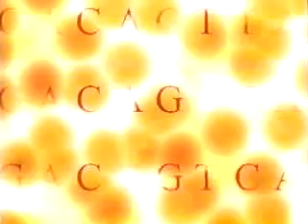The Case of the Bad Hives -- Genetically Engineered Honeybees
Dogs aside, you might consider the honeybee man's best friend. Not only does it produce honey and wax but it also pollinates fruits and vegetables. However, the honeybee is in grave danger from something called foulbrood disease, as well as a dozen other pathogens and parasites. Should this insect succumb, the loss to American agriculture would be catastrophic. Scientists at the USDA are fighting to save the honeybee by mapping its genome, and they are closing in on certain disease-resistant genes. A genetically engineered, disease-resistant honeybee would certainly cause a buzz ...